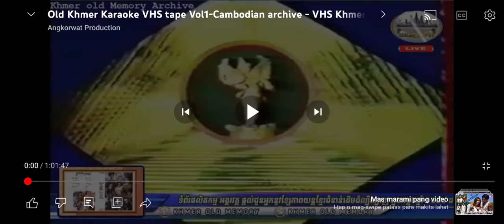Qarong Productions Films